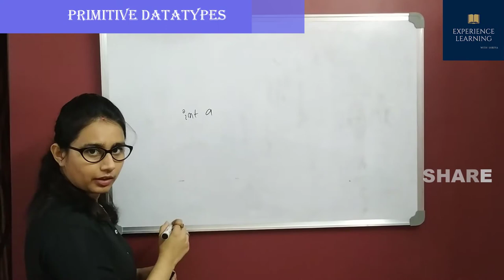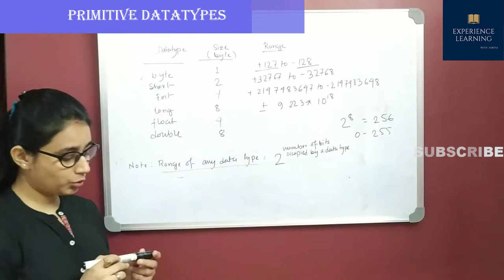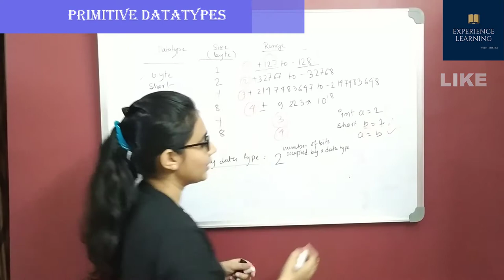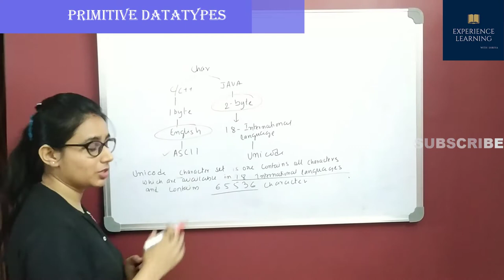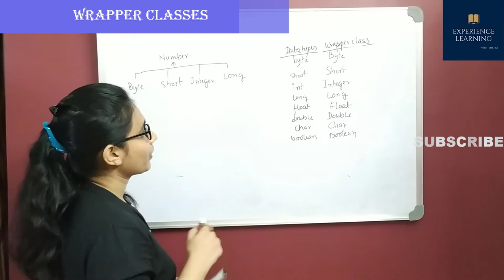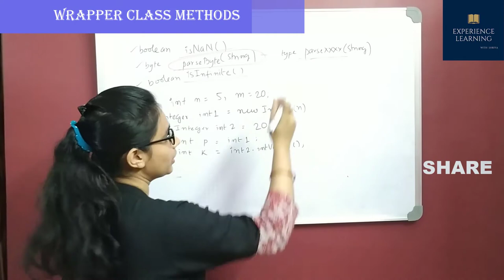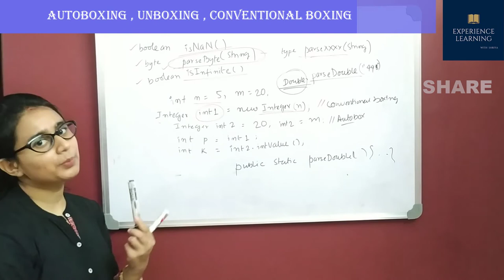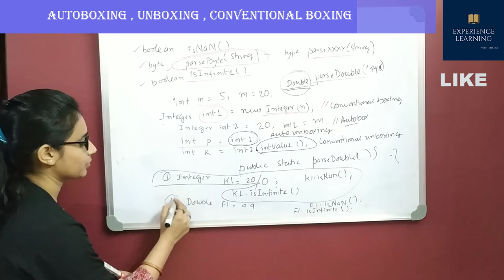JAVA LECTURE 5 : Primitive Datatypes , Wrapper classes , Autoboxing and Unboxing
This video is the 7th video (5th lecture) of a series of lecture videos on Java programming. In this video there is detailed discussion regarding the primitive datatypes available in Java , wrapper classes , in-built methods associated with the wrapper classes . There is discussion regarding conventional boxing , autoboxing and unboxing.
 This video will be highly beneficial for BTech Computer Science , Information technology , BCA , MCA , BSc Computer Science students . This will be highly beneficial for IT job aspirants , helping them prepare for their campus placement interviews .